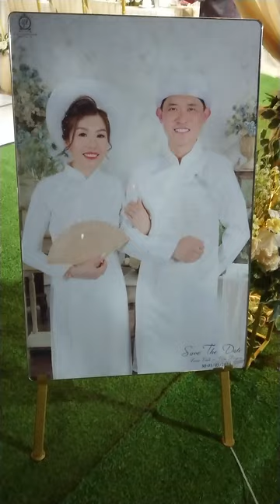Chuẩn Bị Cho Đám Cưới - Phần 8 - Trang Trí Nhà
Quay trong Quán Chay Tùng gần Mương Thân Hanh
2023.04:30 19:11
Phàm vi công cộng